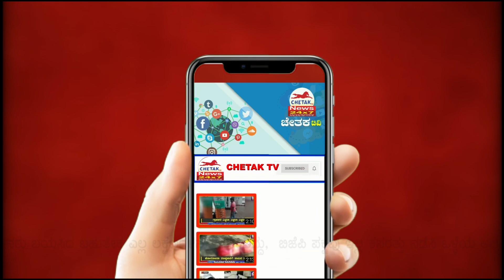Babasaheb Jinaralakar in Kudachi Constituency |ಕುಡಚಿ ಮತಕ್ಷೇತ್ರದಲ್ಲಿ ಬಾಬಾಸಾಹೇಬ್ ಜಿನರಾಳಕರ| Chetak TV